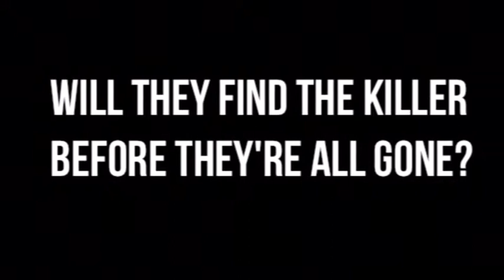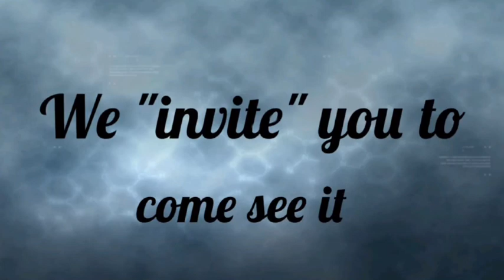And Then There Were None- Movie trailer- FCSA